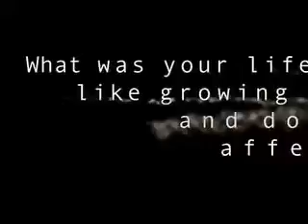RAW on Industreet dvd